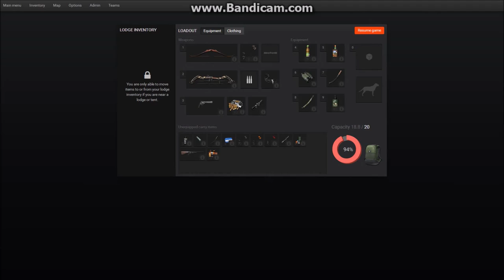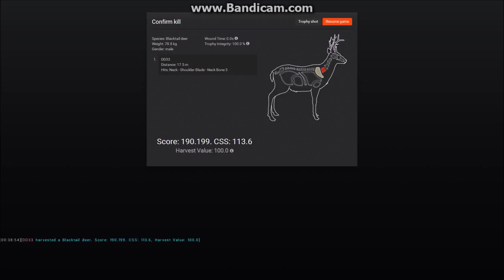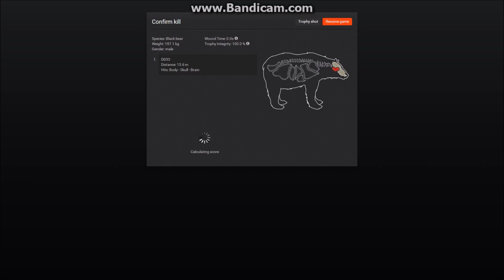The Hunter: DD33's Best Recurve Trio in 10min Ever!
I was Hunting late in the evening and I heard a Bull moose call, so I went to check it out and spotted a massive bull easily 200+...Then I start the long blood trailing expedition and spot 2 more trophy animals!